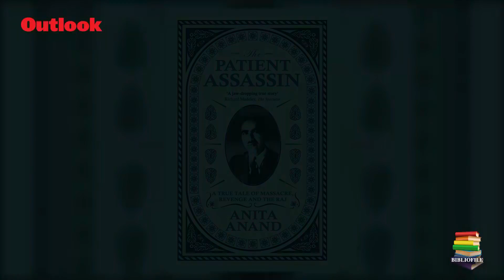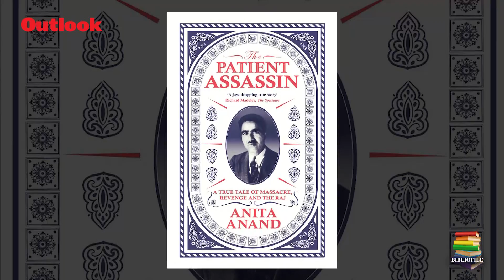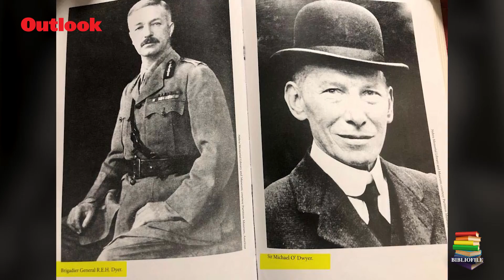Outlook Bibliofile: In Conversation With Anita Anand, Author Of The Pateint Assassin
On this episode of Bibliofile, author Anita Anand discusses her book, The Pateint Assassin, the story and legend of Udham Singh.